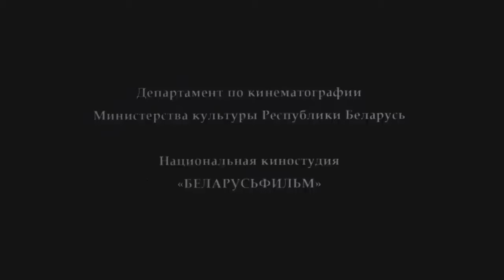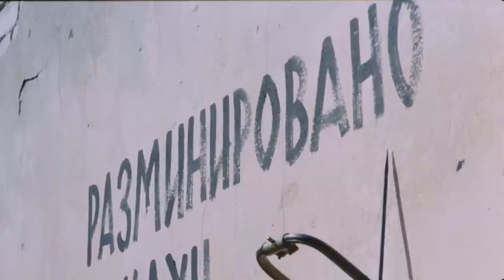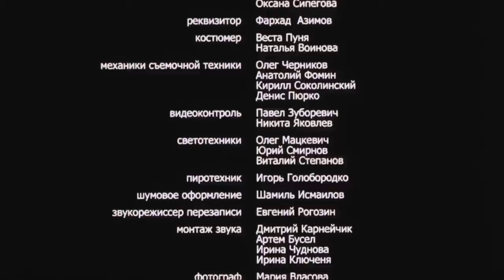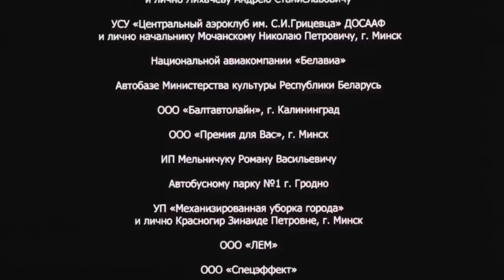ВОЕННЫЙ ФИЛЬМ ЗАНЯЛ ОСОБОЕ МЕСТО В ИСТОРИИ! Чаклун и Румба. Лучшие фильмы. Filmegator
В центре лирико-драматического повествования - фронтовая судьба одного из миллионов простых солдат Великой Отечественной - сапера Федора Чаклуна и его четвероногого помощника - специально обученной овчарки по кличке Румба. С помощью Румбы Федор обнаруживает заминированный участок дороги и предупреждает об этом старшего по званию - младшего лейтенанта Светлану. Но девушка, увлеченная флиртом с подполковником, забывает перекрыть дорогу.

Военный фильм, мелодрама, драма.
Режиссер: Андрей Голубев.
В ролях: Андрей Федорцов, Ольга Рептух, Алексей Шедько и др.